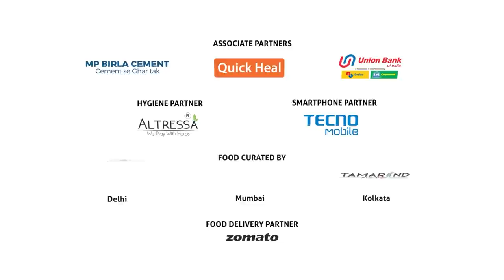Malishka Enjoying Sadhya At Kerala | ITC Nimwash South Side Story Online Edition | Red FM